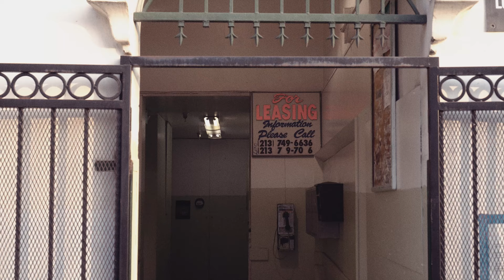Hamilton Boyce – Joey the Junkie Cowboy [Official Video]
“Joey the Junkie Cowboy,” the second single from the forthcoming debut Hamilton Boyce solo album, out early 2021.

Video Credits:
Directed and shot by Hamilton Boyce and Amy M. Huber
Edited by Hamilton Boyce
Editing consultation by Harrison Boyce

Hamilton Boyce on lead vocal and acoustic guitar
Milky Burgess on electric guitar through Leslie speaker
Dave Harmonson on pedal steel
Austin Jacobsen on electric bass
Trevor Pendras on harmony vocal
Kelly Van Camp on drums and percussion

Recorded by Robb Davidson at Avast Recording Co. in Seattle
Mixed by Hamilton Boyce

Lyrics:
Joey was a junkie cowboy from Oklahoma
Somehow he ended up living on the streets of Seattle
We met him down south and he knew how to fix a house up
We all headed off back home and we brought him on with us

He slept on our couch for a while and he worked in the daytime
He kept on asking us to hold his pay till tomorrow
Eventually he told us to send the money to his mother
We got him a Greyhound ticket for the following Monday

Oh oh Joey the junkie cowboy
He wanted to be clean and he wanted to do right
Poor old Joey he just couldn’t take it
With a twenty in his hand and his guy around the corner

He wanted to look nice when he got back to Oklahoma
But he just couldn’t trust himself let loose in the city
So Mom took him downtown and bought him some new boots and Wranglers
She got him a haircut and said goodbye at the Greyhound station

His will was strong but his habit was stronger
Poor old Joey he just couldn’t make it
Had to take himself back to the prairies and the pastures